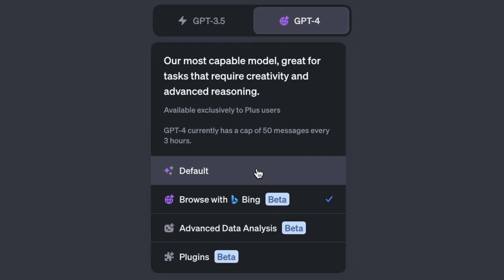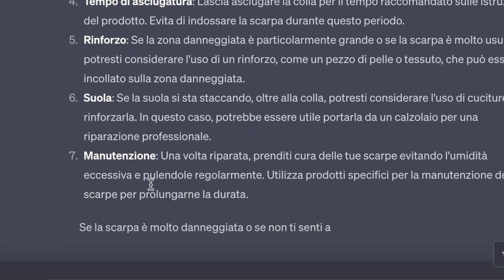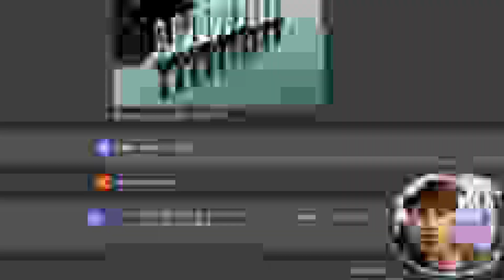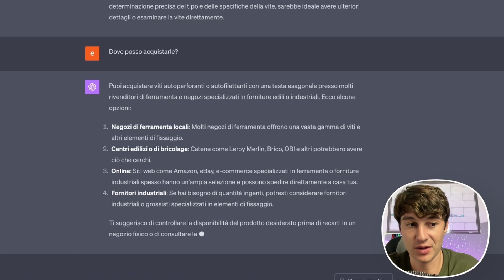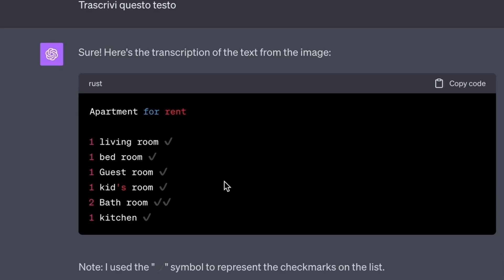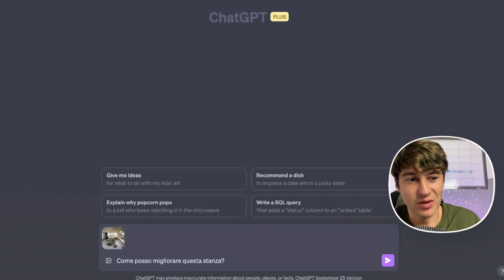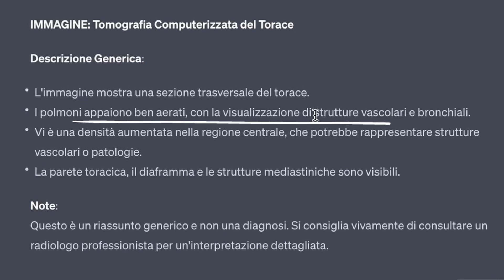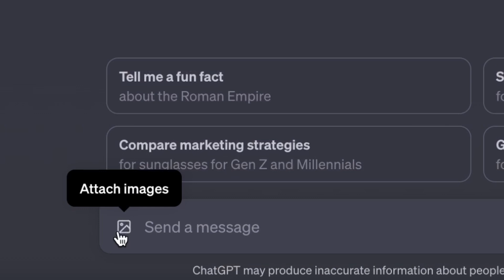ChatGPT Vision: 7 Esempi D'utilizzo Incredibili e Tutorial⚡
ChatGPT Nuovo Aggiornamento: 7 esempi d'utilizzo Incredibili e Tutorial⚡

TIMELINE
0:00 Intro
0:32 Tutorial
1:05 Esempio Riparazione
2:00 Esempio Identificazione e conteggio
4:00 Esempio Trascrizione
4:19 Esempio Cocktail
5:30 Esempio Interior design
6:16 Esempio Campo Medico
7:14 Esempio Traduzione

ChatGPT vede e sente grazie ad nuovo aggiornamento che porta l’intelligenza artificiale ad un nuovo livello.

Possiamo ora inserire delle immagini sia da pc che da smartphone e ottenere informazioni molto utili per svariati utilizzi.

In questo video vediamo come utilizzare queste nuove funzioni di chatgpt e 7 casi di utilizzo con l’inserimento di foto e immagini davvero utili e sorprendenti.

💻LINK UTILI

- miglior camera phone qualità/prezzo
-migliore cassa bluetooth Q/P

- FOTOCAMERA (mi trovo bene)
-TREPPIEDE (adatto solo in casa perché troppo leggero)
-MICROFONO (lo sconsiglio e penso di cambiarlo)